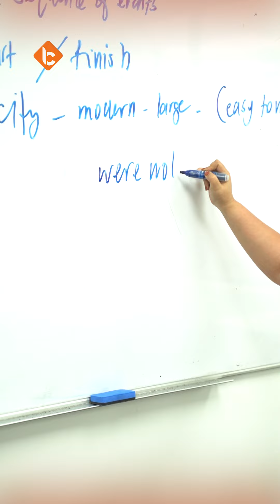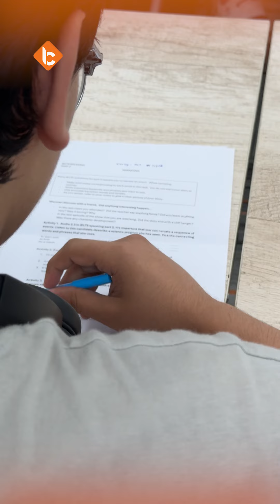Join us! BRIGHT LANGUAGE CENTER. KUALA LUMPUR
Bright Language Center offers a variety of engaging and interactive lessons tailored to different proficiency levels. From beginner to advanced courses, students can expect immersive experiences that focus on practical language skills, cultural insights, and real-world applications. The center uses modern teaching methods, including multimedia resources, group activities, and personalized feedback to enhance learning outcomes. Additionally, specialized courses such as  IELTS preparation provide targeted support to meet individual goals.